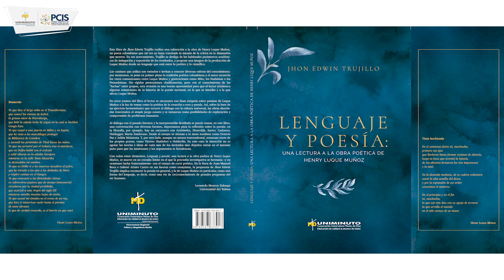[Uniminuto] Lenguaje y Poesía: Una lectura a la obra poética de Henry Luque Muñoz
Feria Virtual del Libro Académico
Abril 21 a Mayo 6 de 2020